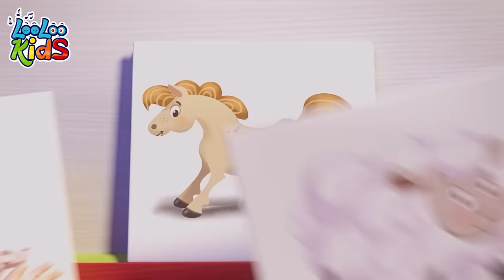Seven Continents - S3EP97 Kindergarten Fun Highlights Compilation - LooLoo Kids Songs for Kids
Hi, kids! Let's learn together with Johny and his kindergarten friends! LooLoo Kids presents a new educational song, a chance for all of us to find out more about the seven continents together.📢𝐃𝐨𝐰𝐧𝐥𝐨𝐚𝐝 𝐨𝐮𝐫 𝐦𝐮𝐬𝐢𝐜 𝐚𝐩𝐩 📢Listen on SPOTIFY

Let's travel the world and have fun, singing and dancing. Johny is a very curious and playful little boy, join him in discovering more about our planet!  Do you know what the 7 continents are? Let's learn together in a new musical adventure!

Are you excited to go back to school? It`s going to be awesome, you`ll see your old friends, you`ll make new friends and on top of it all you`ll learn new stuff but till then, Johny has a new adventure for you to start the new school year fresh and optimistic.

00:00 Seven Continents
02:07 Animal Sounds
04:14 The Abc Song
06:06 Phonics Song
08:23 Numbers Song
10:18 Musical Instruments

Seven Continents Lyrics

North America
South America
Antarctica
And Asia
Africa
Australia
Europe

That's Seven

Seven
Seven
Seven continents of the world
The north is the top
The south is the bottom
It makes the Earth's hemisphere
They are two poles
That we should know
The north at the top
And the south down below

Here at LooLooKids we encourage kids to learn and discover new interests and learn more about the world through our videos and songs. Our content promotes critical thinking, thought provoking situations, encourages discovery and exploration of the world through creativity play and a sense of imagination that works great with or for kids and toddlers.